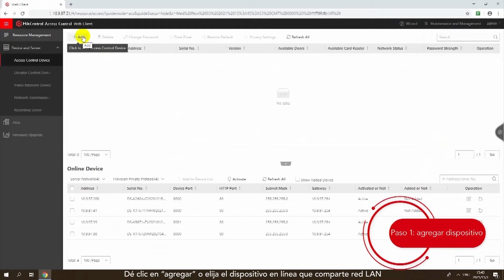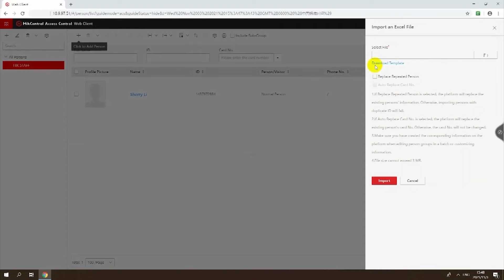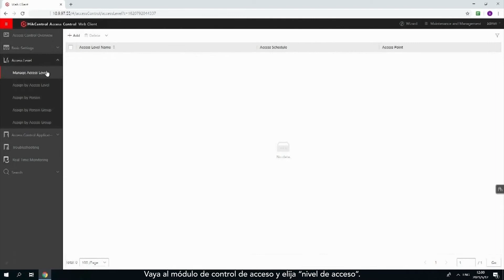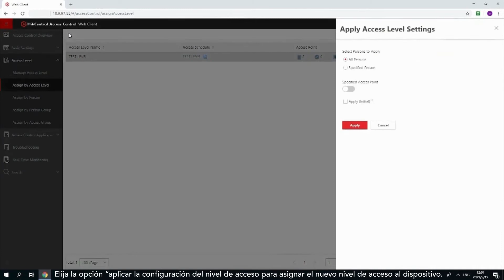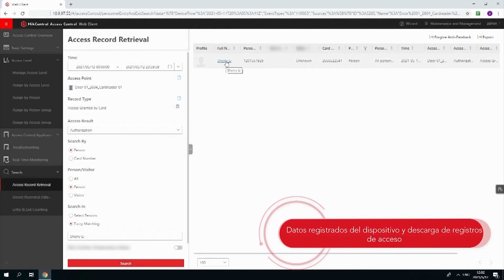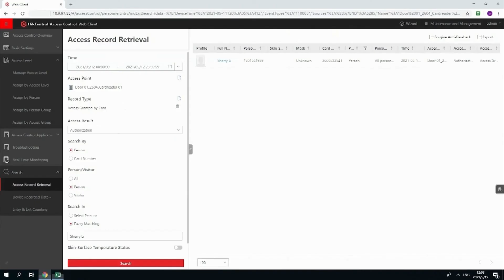Control de acceso HikCentral – Módulo de control de acceso – Configuración y administración